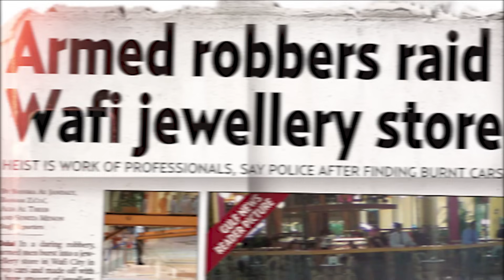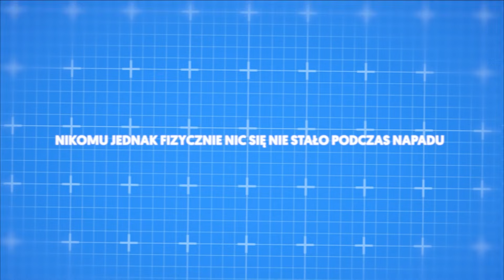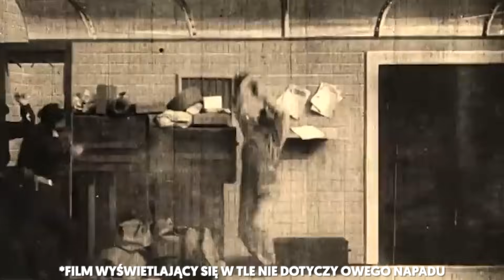Najszybsza kradzież w historii - 136 milionów dolarów w zaledwie kilka minut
W świecie przestępczości czasami to nie siła, lecz prędkość decyduje o sukcesie. Im szybciej przestępca działa, tym mniejsze ryzyko zostania złapanym na gorącym uczynku. Historia zna wiele spektakularnych kradzieży, które zaskoczyły zarówno ofiary, jak i organy ścigania swoją błyskawiczną realizacją. W tym filmie przyjrzymy się niektórym z najbardziej zaskakujących i najszybszych kradzieży, które kiedykolwiek miały miejsce. Od  rabunków na ulicach miast po błyskawiczne włamania do muzeów - te historie pokazują, że czasami przestępczość może działać w tempie ekspresowym.

Tytuł  ► Najszybsza kradzież w historii - 136 milionów dolarów w zaledwie kilka minut

0:00 - 0:39 - Wstęp
0:39 - 2:06 - Napad na Wafi Mall
2:06 - 2:12 - Milion (komentarz)
2:12 - 3:24 - Napad na Carlton
3:24 - 5:01 - Luke Elliott Sommer
5:01 - 6:53 - Napad na Muzeum Isabelli Stewart Gardner
6:53 - 8:36 - Napad stulecia

Muzyka:
Cinematic Documentary Neo Classic by Infraction  / The Road